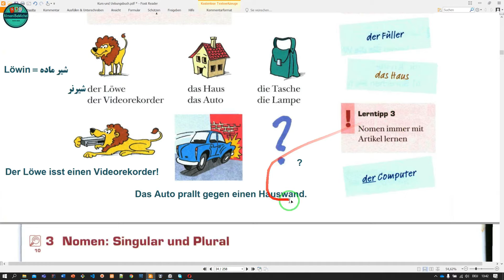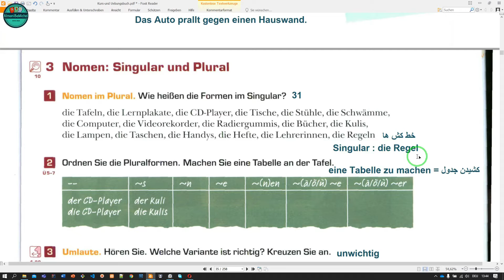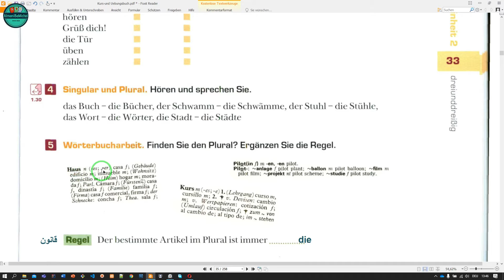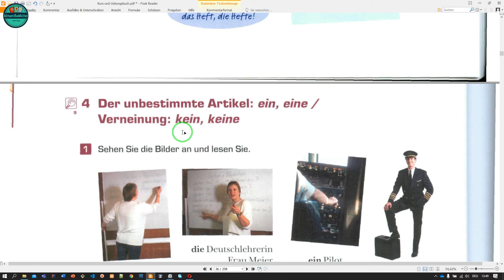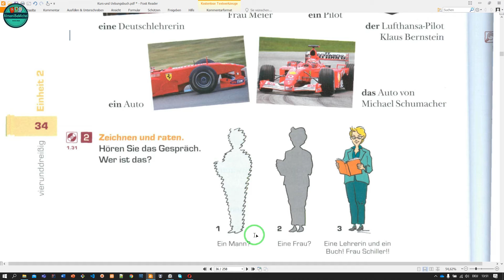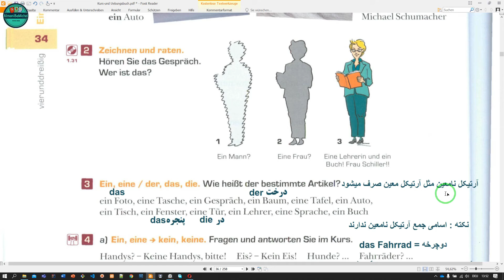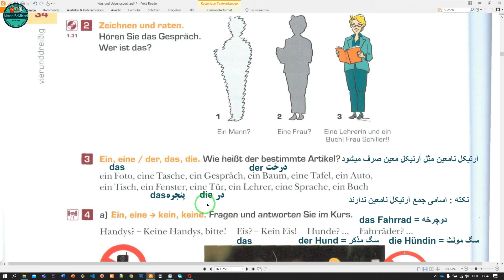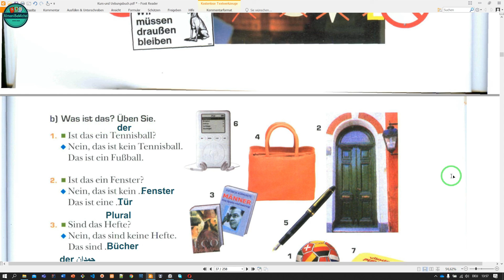Im Sprachkurs Teil.3 | درس14 Studio d A1 آموزش کتاب زبان آلمانی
: Studio d A1 آموزش درس چهاردهم از کتاب
.در این درس بر آرتیکل های نامعین و آرتیک های منفی ساز، حرف نفی، کلمات ترکیبی، اسامی مفرد و جمع  در زبان آلمانی تاکید شده است
مکالمه به زبان آلمانی در اینستاگرام با روشی کاملا نوین
گرامر زبان آلمانی به روش کاملا اصولی و از ابتدا تا پیشرفته
اصطلاحات روزمره زبان آلمانی
یادگیری اصولی و قدم به قدم زبان آلمانی بصورت کاملا حرفه ای
B2 تا A1 آموزش کامل زبان آلمانی از سطح
آمادگی برای آزمون گوته
آمادگی برای آزمون تلک
آمادگی برای آزمون تست داف
STUDIO D آموزش کامل کتاب آلمانی
studio d A1
studio d A2
studio d B1
studio d B2
آدرس گروه تلگرام: